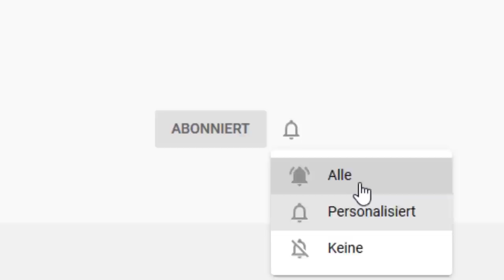Apple / Amazon / Facebook: Kommt jetzt die Zerschlagung?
Der nächste US-Präsident heißt Joe Biden. Für die Aktien großer Technologiekonzerne wie Facebock, Apple, Google oder Amazon kann das erhebliche Konsequenzen haben. Wie stehen die Chancen, dass die neue US-Regierung das Geschäft der Technologieriesen kurzfristig und mittelfristig beeinträchtigt? Eine Einschätzung von Gerhard Heinrich.